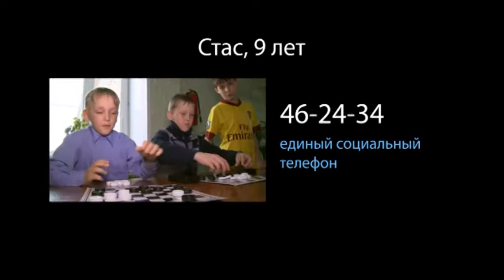Мама, я здесь: Стас